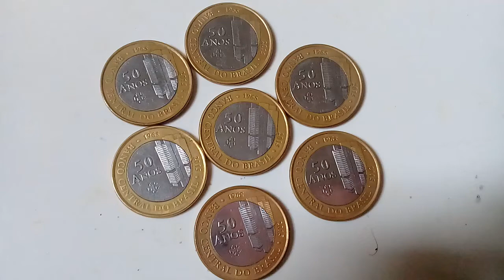Moedas raras 1 real 24